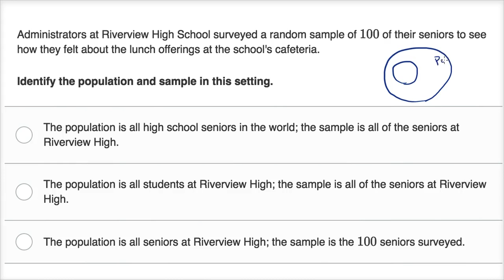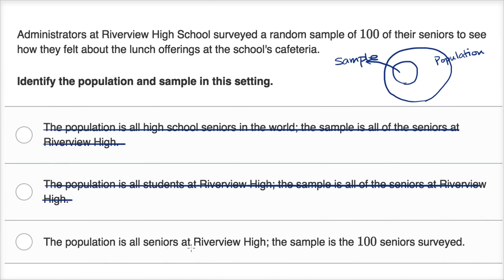Identifying a sample and population